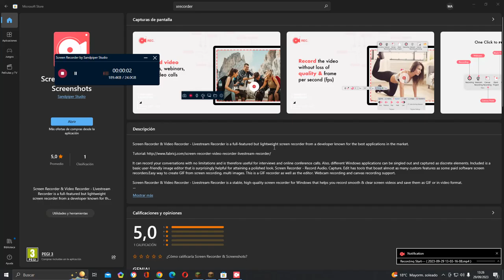Buscandole hogar a animales en MINECRAFT Natural LAND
MEJOR SERIA SOLTARLES PERO LA COSA AHORA MISMO NO ESTA PA ESO